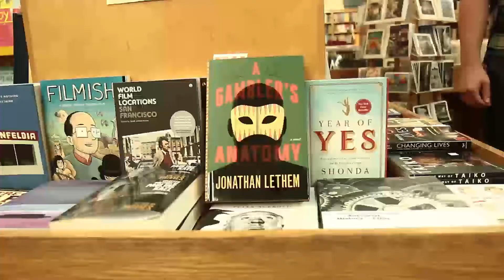Jonathan Lethem at Moe's Books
Have you been to any events at Moe's? Always free of charge, always open to all.
or sign up for our mailing list at the store!

Video by Chris Vinan and Your People